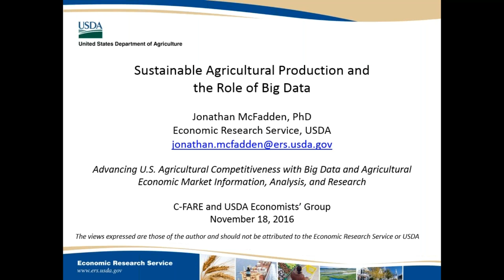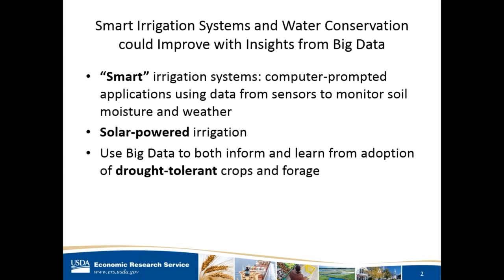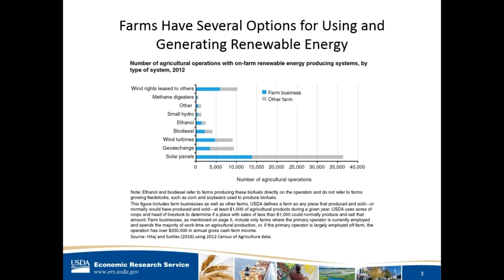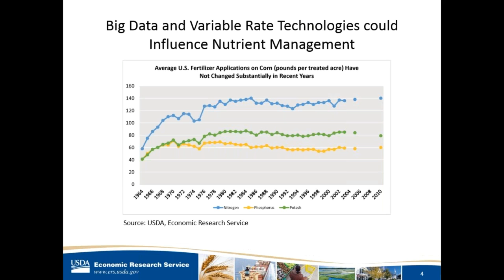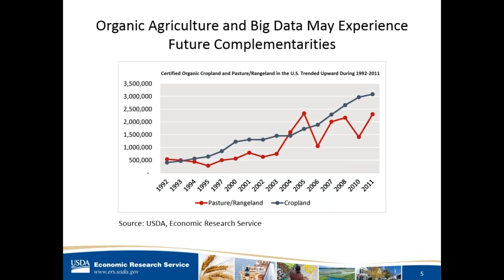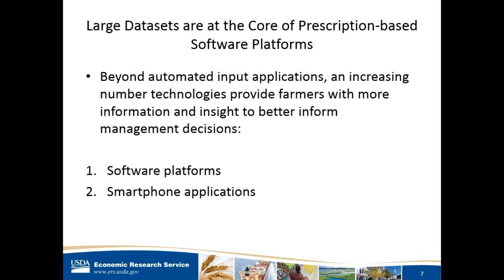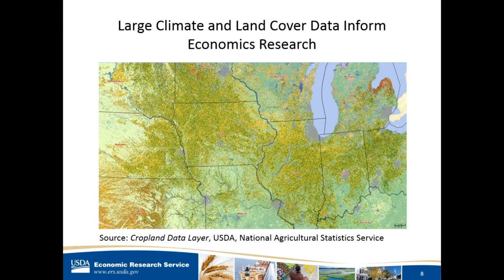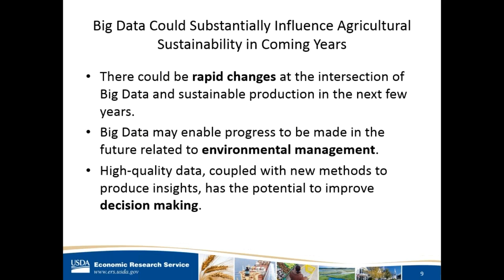Jonathan McFadden: Sustainable Agricultural Production and the Role of Big Data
C-FARE recently released a report on 'Big Ag. Data' that examines Big Ag. Data's potential, challenges and opportunities, as well as future research questions and approaches for extension and outreach.